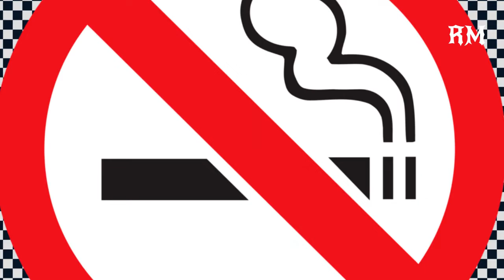Relaxing Musics - Vol 40 (The Most Beautiful Flowers Collection 4K ULTRA HD)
The Most Beautiful Flowers Collection 4K ULTRA HD

பின்னணி இசை | இலவச பதிப்புரிமை ஆங்கில பாடல் | இலவச பதிப்புரிமை பாடல்